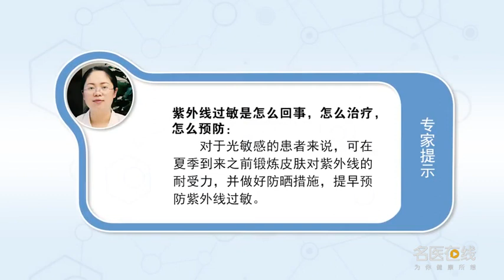紫外线过敏是怎么回事 怎么治疗 怎么预防 肖玉凤 贵阳市第二人民医院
紫外线过敏的症状主要体现在被晒部位瘙痒、潮红、肿胀、灼热甚至头晕、恶心等。在阳光下暴晒的时间越长，过敏者反应越严重，皮肤瘙痒将持续24小时至48小时，甚至更长时间。轻度紫外线过敏表现为局部皮肤经日晒后出现弥漫性红斑。若病情严重，局部皮肤红肿后，继而发生水疱甚至大疱，疱壁紧张，疱液为淡黄色。紫外线过敏后，首先一定要冷湿敷，不要用热水；口服一些抗过敏的药物；不要擅自用外用的药膏，最好来医院就医。预防紫外线过敏，可在出门前半个小时适当涂抹防晒霜，过一段时间后进行补涂。除外部防护，平时还可多吃番茄、柠檬和坚果等食物，有助于防晒和美白皮肤，而白萝卜、芹菜、香菜这些感光蔬菜，容易使皮肤出现色素沉着，在阳光强烈的季节最好少吃。此外，出门打伞、戴帽子或是穿长袖衣服也是防晒的好办法，大帽檐遮阳帽以及颜色深的银胶伞面的防护效果也较好。

What is UV allergy? How to treat it? How to prevent it
The symptoms of UV allergy are mainly reflected in itching, flushing, swelling, burning and even dizziness, nausea and so on. The longer it is exposed to the sun, The more serious the allergic reaction is, The itching will last from 24 hours to 48 hours, Even longer. Mild UV allergy shows diffuse erythema on local skin after sun exposure. If the condition is serious, After local skin redness and swelling, Then blisters and even bullae occur, The blister wall is tense, The blister fluid is light yellow. After UV allergy, First of all, make sure to apply cold and wet, Do not use hot water; Take some antiallergic drugs orally; Don't use external ointment without permission, Better come to the hospital. Prevent UV allergy, Apply sunscreen half an hour before going out, After a period of time, make up painting. In addition to external protection, You can also eat more tomatoes, lemons and nuts, Helps protect against sun and whiten the skin, And the sensitive vegetables like radish, celery and coriander, It is easy to make skin pigmentation, It's better to eat less in the sunny season. In addition, Taking an umbrella, wearing a hat or wearing long sleeved clothes is also a good way to protect yourself from the sun, The protective effect of large Brim Sun Hat and silver rubber umbrella with deep color is also better.